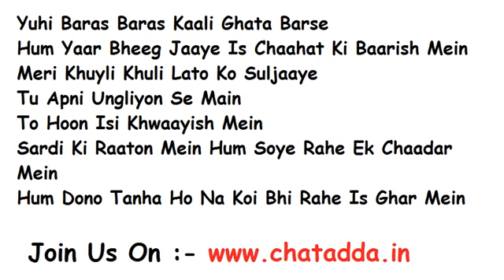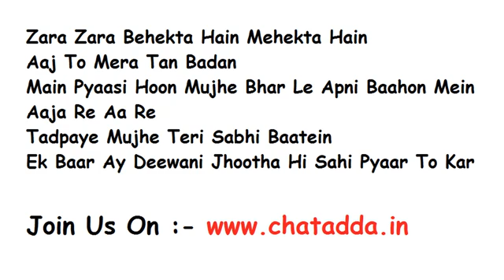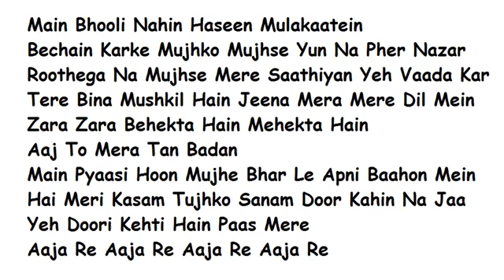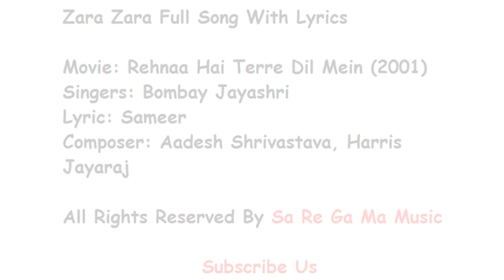Zara Zara.. full song with lyrics 💕